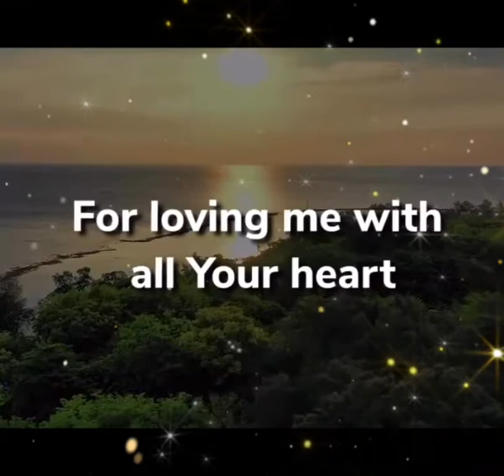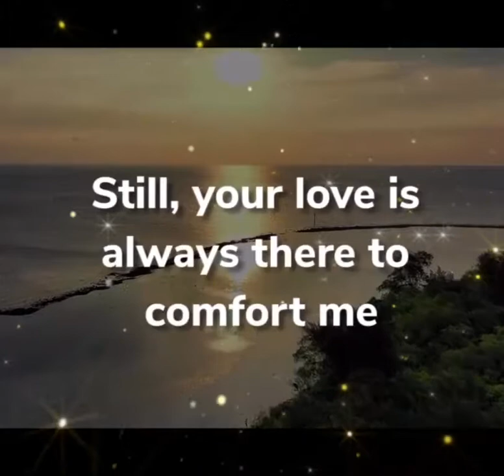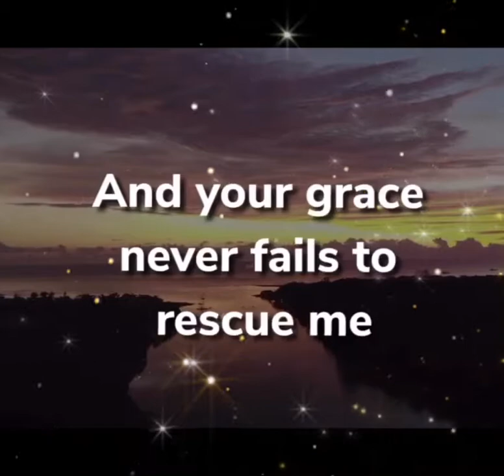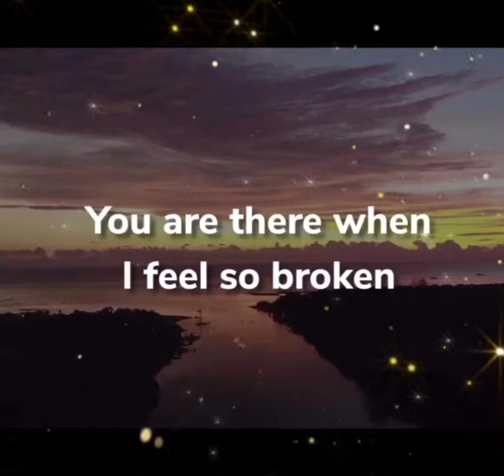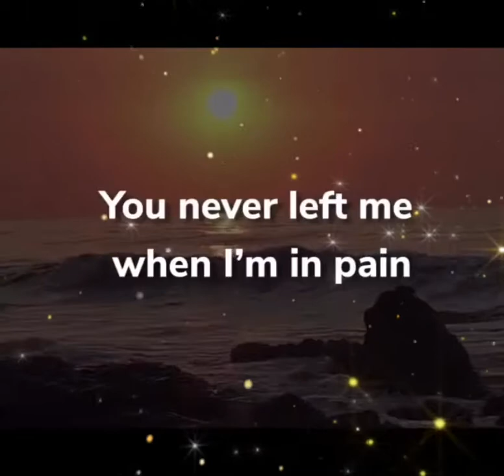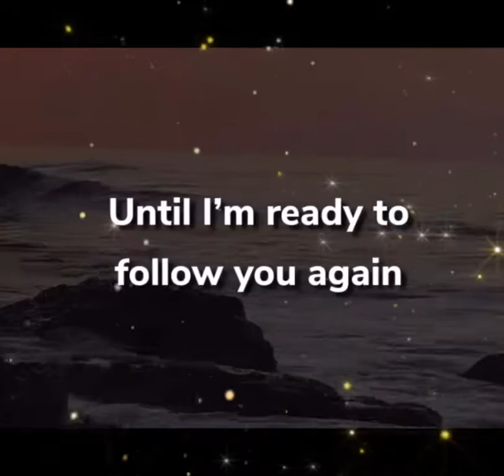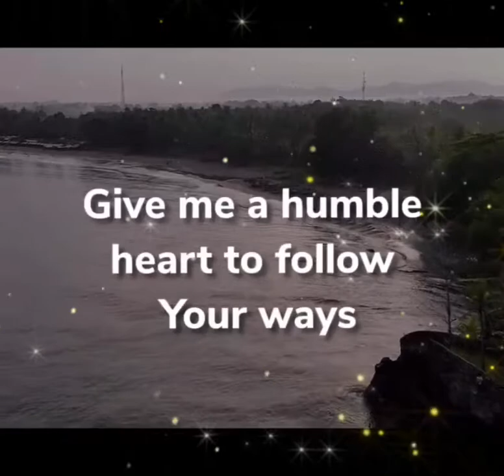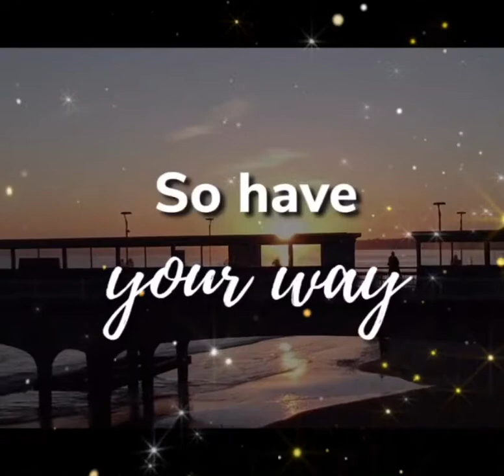Desire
No words can ever explain how grateful I am for your love Lord. 🙏